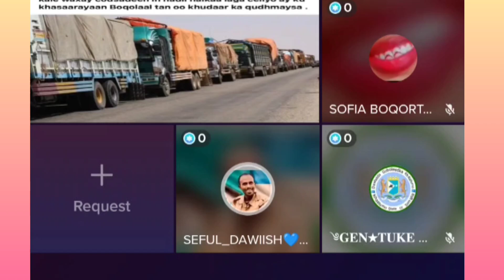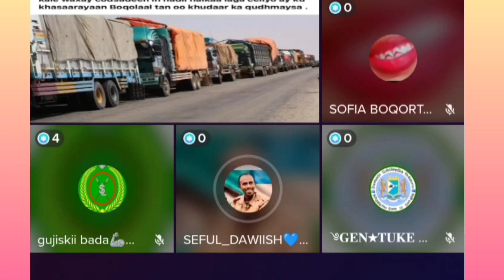DEGDEG#ISKU SOCODKA GAADIIDKA OO LA JARAY SSC KU DHAQAADAY INAAN DEGANODO WAXBA KA GUDBI KARIN